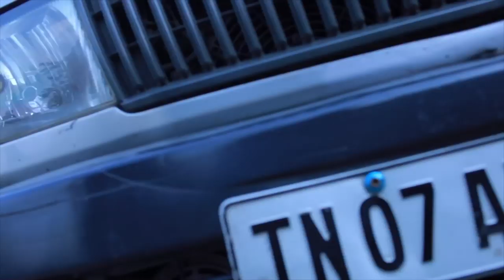VALLI Serial | Episode 1922 | 29th July 2019 | Vidhya | RajKumar | Ajai Kapoor | Saregama TVShows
Watch the Valli serial episode telecast exclusively only on SunTV.

CREW:

Cast: Vidhya, Rajkumar, Ajai Kapoor, Latha Amma, Rajsekar, Dr.Sharlmila, Lakshmi Raj, Rani, Kanya, Poovilangu Mohan, Kavitha, Nagashree, Bharathi Mohan, Shyam.

Director – Anand babu
Cameraman – Udhaya Shankar
Screenplay & Dialogue – V. Padmavathy